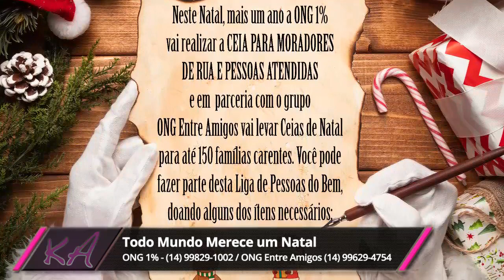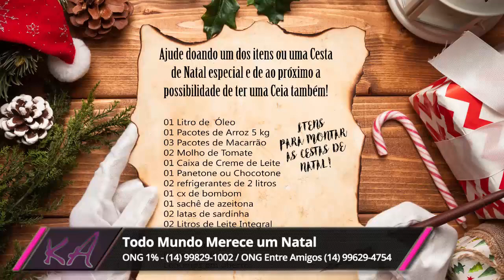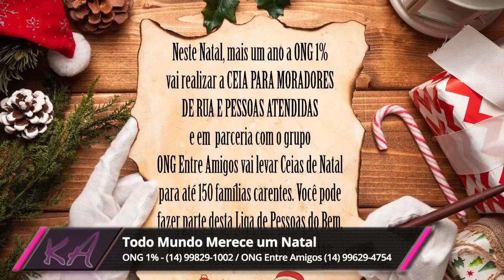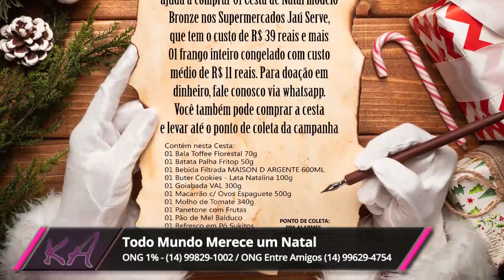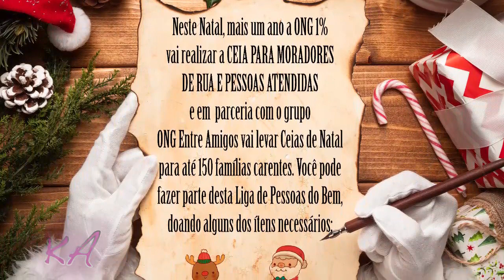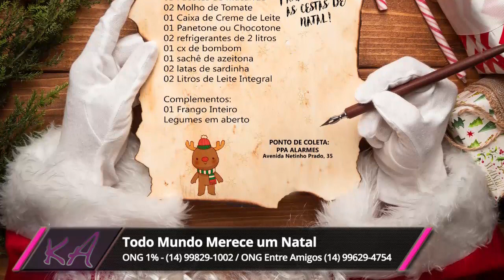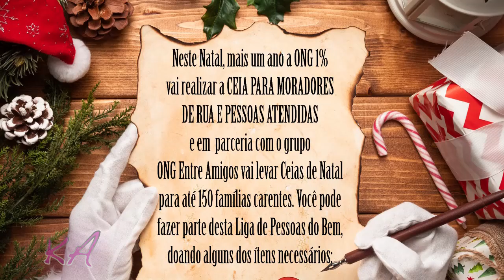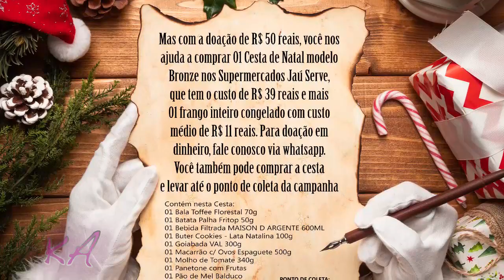11 12 2019 CAMPANHA DE NATAL Programa Karina Andriotti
TODO MUNDO MERECE UM NATAL